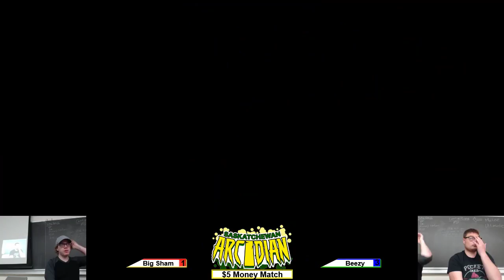LetUs (PT) vs. Symbol (D. Pit) - Winners Rd 1 - SK Ultimate Arcadian